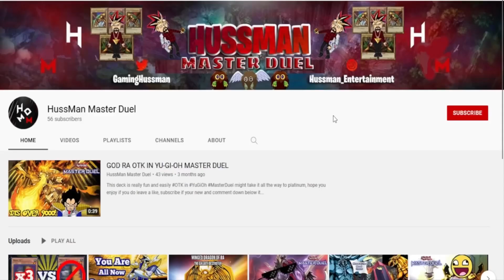DOING A COMBO JUST TO SET ONE CARD IN MASTER DUEL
Phantom knights in yugiohmasterduel are usually consistent and easy to combo off but in this match on masterduel my opponent did a combo just to set a card, so I showed him how to properly combo off with my pendulum magicians, man phantom knights stink lol, hope you enjoy if you do leave a like, subscribe if your new and comment down below it helps in so many ways!